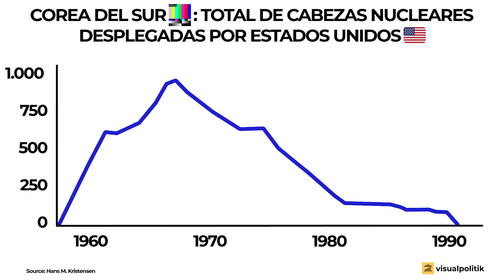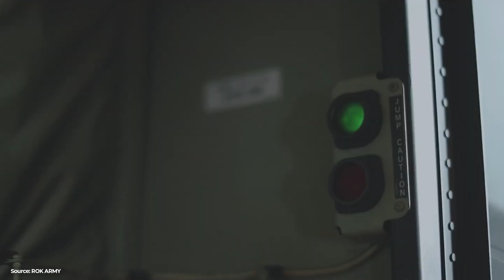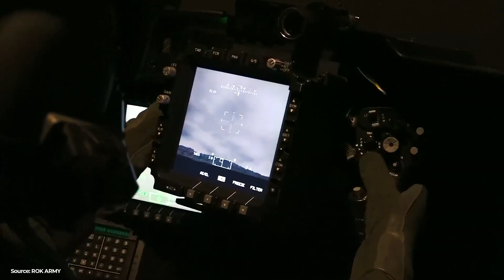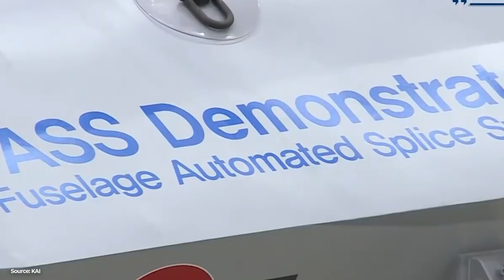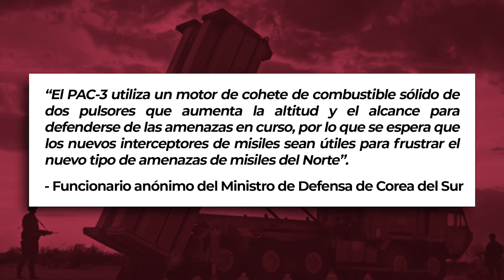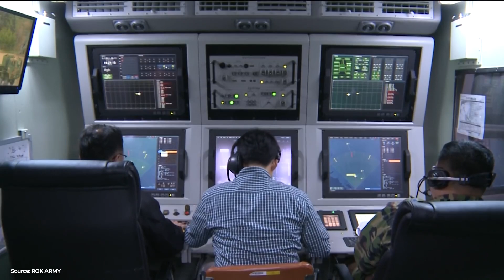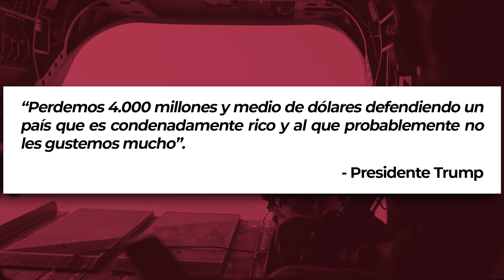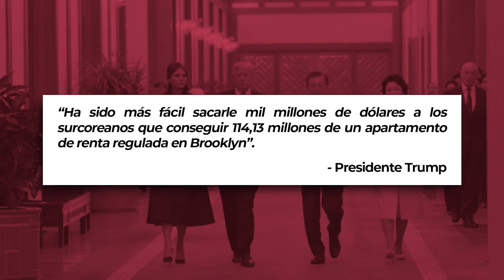¿Cómo COREA del SUR busca protegerse de CHINA y de COREA del NORTE? - VisualPolitik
Durante mucho tiempo Corea del Sur ha sufrido la amenaza de su vecino del norte al tiempo que se ha situado bajo el paraguas militar de los Estados Unidos. Sin embargo, durante las últimas décadas y especialmente durante los últimos 20 años Corea del Sur se ha preocupado por ser capaz de garantizar su defensa de forma autónoma. De hecho, hoy en día las fuerzas armadas surcoreanas son consideradas como el sexto ejército más fuerte del mundo.

Y aún así las autoridades surcoreanas quieren ir mucho más allá. Para ello han aprobado un incremento de su presupuesto de defensa del 53% entre los años 2017 y 2023, así como la compra de nuevos equipos militares punteros y el desarrollo de importantes programas militares autóctonos.

Sin embargo, con todo son muchos quienes defienden que el único camino realmente útil es el de las armas nucleares. Una opción que por cierto tiene un enorme apoyo social. En este vídeo os contamos todos los detalles sobre uno de los ejércitos más desconocidos y al mismo tiempo más fuertes del mund

*En la preparación de ese vídeo han participado Fernando Gutierrez y Álvaro Mijares.